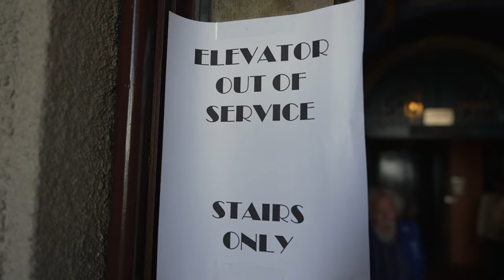Day trip in San Francisco